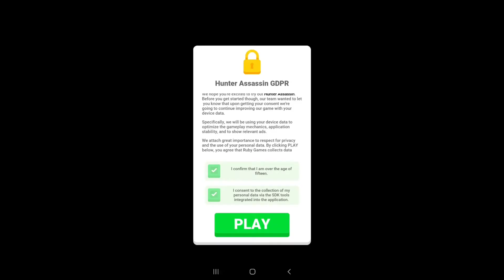Hunter Assasin - Games On Radar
Can you unlock the fastest assassin?